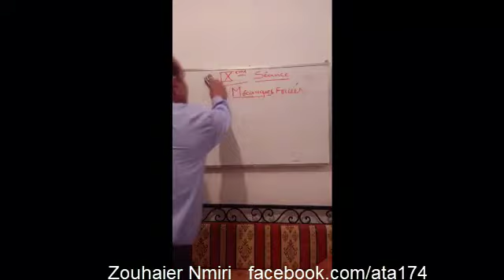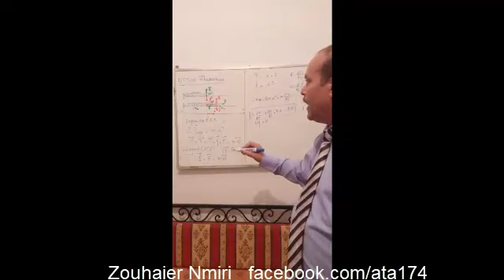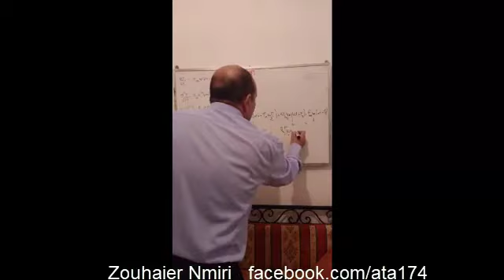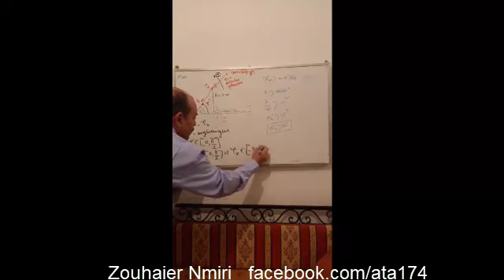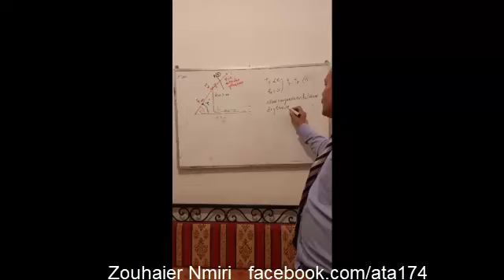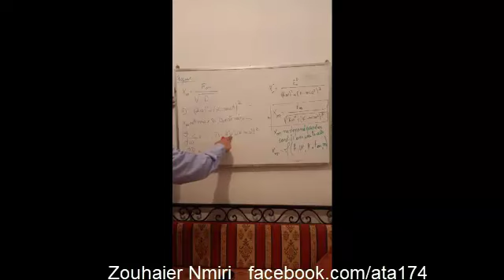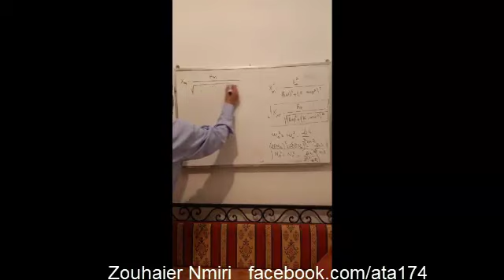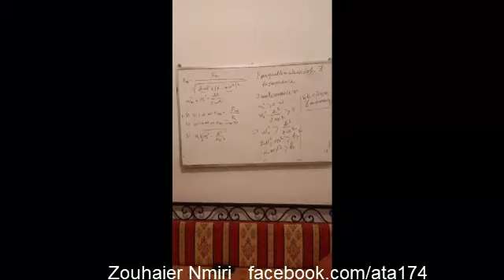SÉANCE-09-/ MÉCANIQUES FORCÉES -I-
/Physique-Chimie / BAC 2020
دروس دعم موجهة لتلاميذ البكالوريا
إعداد و تقديم الأستاذ: شكري الجوادي